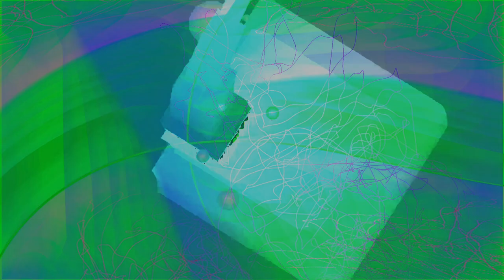Movie 24 08 11 11h16m23s